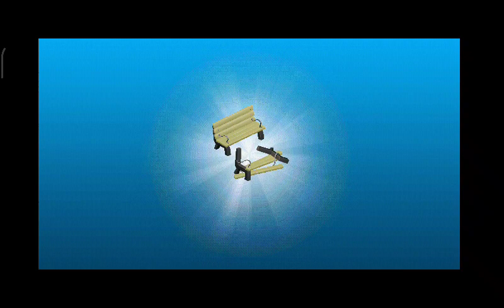Paw patrol Episode 1 children cartoon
paw patrol cartoon network children